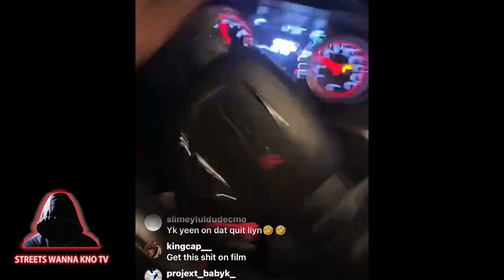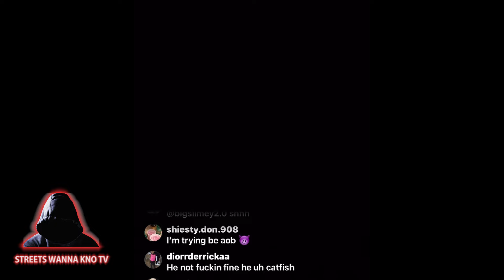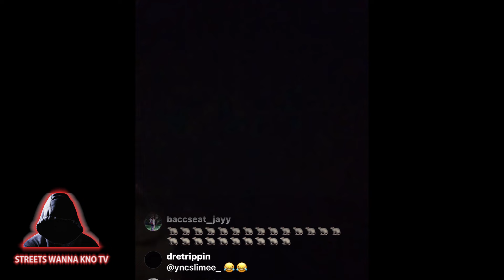"AOB 1152 MARVIN ON IG LIVE: In Stolen Dodge Charger Scat Pack"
Welcome to the official YouTube channel of 1152 Marvin! Get ready to witness an unbelievable and adrenaline-pumping experience as Marvin takes you through an insane IG Live chase with a stolen car. Brace yourself for jaw-dropping moments, heart-racing action, and mind-blowing stunts!

In this captivating video, Marvin, known for his daring escapades, embarks on a wild adventure that will leave you on the edge of your seat. Joined by his loyal followers on Instagram Live, he fearlessly navigates through the streets, evading the authorities in a stolen car. Get ready to be amazed by Marvin's unique driving skills and unwavering determination to outrun his pursuers.

Apart from the thrilling chase, this video also showcases Marvin's magnetic personality and infectious energy. His charismatic presence on IG Live connects him with his passionate fanbase, resulting in an unforgettable experience that blurs the line between virtual and real-life entertainment.

With every twist and turn, you'll marvel at Marvin's audacity and quick thinking. This exhilarating chase will keep you hooked till the very end, wondering what daring move Marvin will make next. Prepare yourself for an utterly mind-blowing experience that will have you gasping in disbelief!

So, buckle up and get ready for an extraordinary journey you won't soon forget.